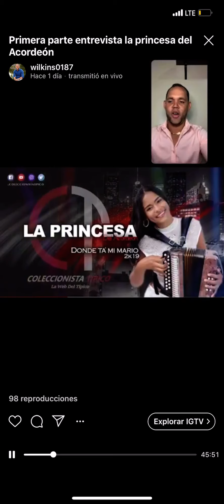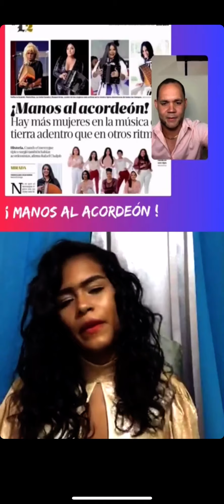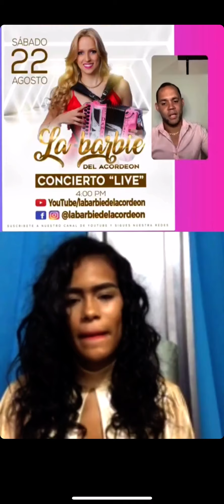La Princesa Del Acordeon Con WilkinsPresenta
En su Primera Entrevista Instagram Live...